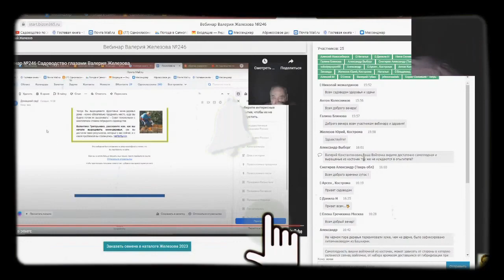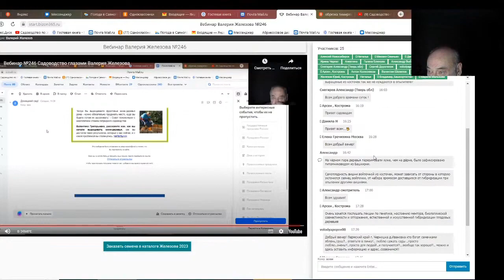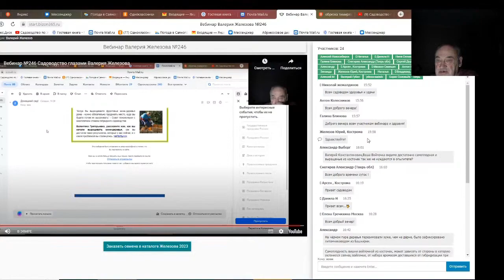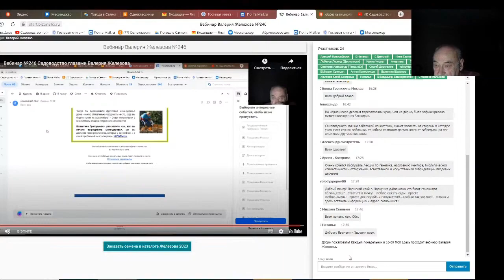Железов Валерий. Вебинар 267. ч. 3. Ответы на вопросы в чате.